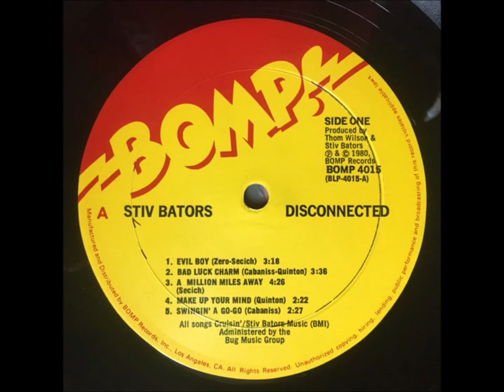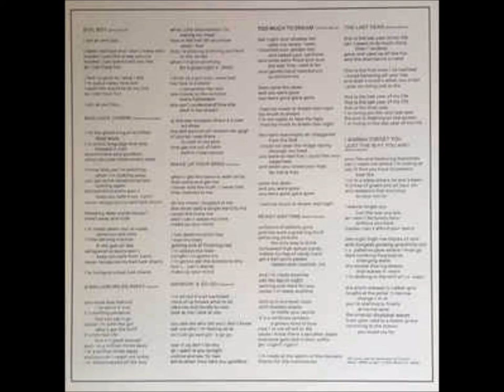14-Stiv Bators-Junebug Skillet (Barbecued Yardbird)-Bonus Track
Stiv Bators – Disconnected
Label: Bomp! – BCD 4015-2, Bomp! – 4015-2
Format:
CD, Album, Reissue, Remastered
Country: US
Released: 2004
Genre: Rock
Style: Power Pop
1  Evil Boy
Written-By – Secich*, Zero*
2  Bad Luck Charm
Written-By – Quinton*, Cabaniss*
3  A Million Miles Away
Written-By – Secich*
4  Make Up Your Mind
Written-By – Quinton*
5  Swingin' A-Go-Go
Backing Vocals, Handclaps – The B-Girls*
Written-By – Cabaniss*
6  Too Much To Dream
Written-By – Tucker*, Mantz*
7  Ready Any Time
Written-By – Secich*, Bators*
8  The Last Year
Written-By – Secich*, Bators*
9  I Wanna Forget You (Just The Way You Are)
Written-By – Secich*, Bators*
  Bonus Tracks
10  Evil Boy (Alternate Take)
Written-By – Secich*, Zero*
11  Swingin' A Go-Go (Alternate Take)
Written-By – Cabaniss*
12  Crime In The Streets (Instrumental)
Written-By – Quinton*, Secich*, Cabaniss*
13  Little Girl (Live)
14  Junebug Skillet (Barbecued Yardbird)

    Published By – Bug Music
    Published By – 4 Star Music
    Recorded At – Agora Ballroom (2)
    Mixed At – Perspective Sound
    Mixed At – Paramount Recording Studios
    Mastered At – DigiPrep
    Pressed By – Rainbo Records

    Bass, Backing Vocals – Frank Secich
    Design Concept [Cover Concept] – Stiv Bators
    Design, Artwork [Execution] – Diane Zincavage
    Drums, Piano, Backing Vocals – David Quinton
    Engineer – Thom Wilson
    Engineer [Assistant Engineer] – Gary Cooper (7), Phil Singer
    Executive-Producer – Greg Shaw (2)
    Guitar, Backing Vocals – George Cabaniss
    Liner Notes – Frank Secich
    Liner Notes [Bonus Tracks] – David*
    Mastered By – Dave Schultz
    Photography By [Back Cover, Sleeve] – Theresa Kereakes
    Photography By [Front Cover] – David Arnoff
    Producer – Stiv Bators, Thom Wilson
    Reissue Producer – Patrick Boissel
    Typography – Paul Grant (6)
    Vocals – Stiv Bators

All songs © Cruisin' Music (BMI) administrated by Bug Music (BMI)
Track 6 - 4 Star Music, BMI

Recorded on a basketball court in Sun Valley, CA
Track 13 recorded live at The Agora Ballroom in Atlanta on May 24, 1980

25th Anniversary Edition!                                                                                           AND                                                                                                                                Stiv Bators – Disconnected
Label: Bomp! – BLP-4015
Format:
Vinyl, LP, Album
Country: US
Released: 1980
Genre: Rock
Style: Power Pop
A1  Evil Boy
Written-By – Secich*, Zero*
3:18
A2  Bad Luck Charm
Written-By – Quinton*, Cabaniss*
3:36
A3  A Million Miles Away
Written-By – Secich*
4:26
A4  Make Up Your Mind
Written-By – Quinton*
2:22
A5  Swingin A-Go-Go
Written-By – Cabaniss*
2:27
B1  Too Much To Dream
Written-By – Tucker*, Mantz*
2:47
B2  Ready Any Time
Written-By – Secich*, Bators*
3:00
B3  The Last Year
Written-By – Secich*, Bators*
3:27
B4  I Wanna Forget You (Just The Way You Are)
Written-By – Secich*, Bators*
4:27

    Published By – Cruisin' Music
    Published By – Stiv Bators Music
    Manufactured By – Bomp Records
    Distributed By – Bomp Records

    Design – Diane Zincavage
    Drums, Backing Vocals – David Quinton
    Engineer [Assistant] – Gary Cooper (7), Phil Singer
    Guitar, Backing Vocals – Georgie Harrison
    Producer, Engineer – Thom Wilson
    Producer, Vocals, Cover [Concept] – Stiv Bators